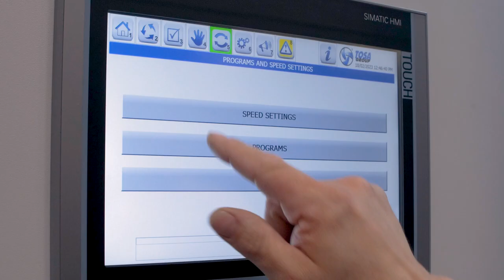MIMI NORKET S8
Today we discover…our winning strategy to shrink polyurethane insulation panels! 🔝Thanks to the quality and reliability of our products, we are among the market leaders in large packaging sector, with a wide product range specially designed to easily wrap large packs. 📦
Following the characteristics of the machine supplied:
✔️ Production speed up to 8 packs/min for panels 1200 x 600 mm
✔️ Design for low maintenance
✔️ Powered pusher with double movement
✔️ Powered top presser with anti-reverse free wheels
✔️ Pneumatic vertical curtains and modular plastic belt allowing energy saving and packaging better quality
✔️ Side sealing unit hot air blowers
✔️ Automatic film roll change over device